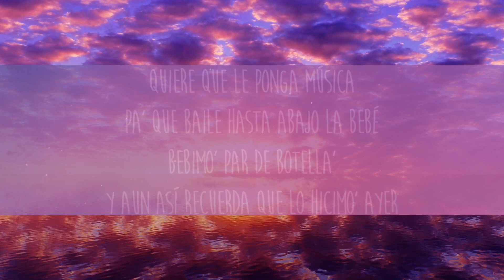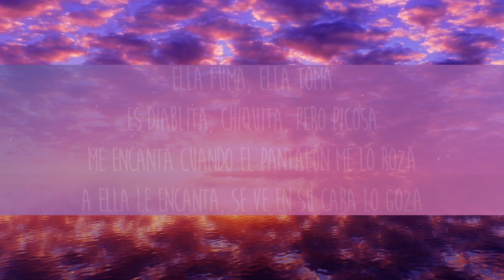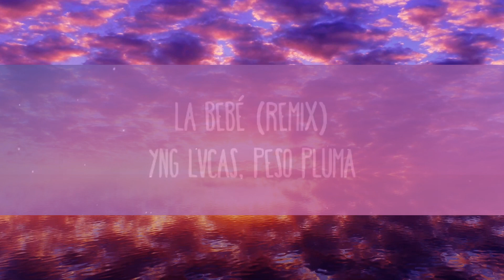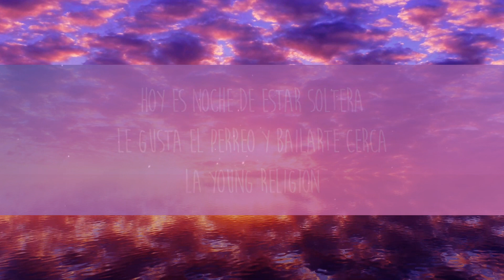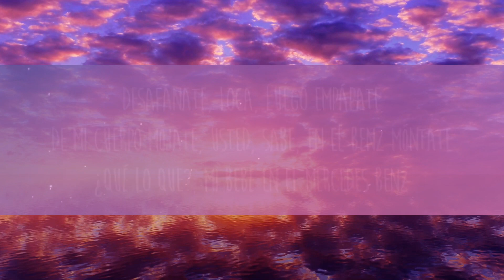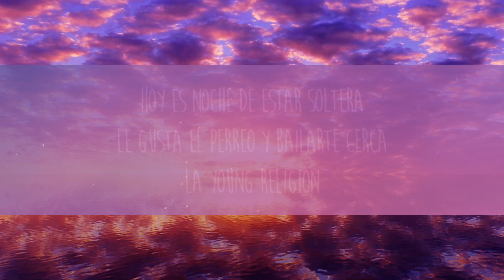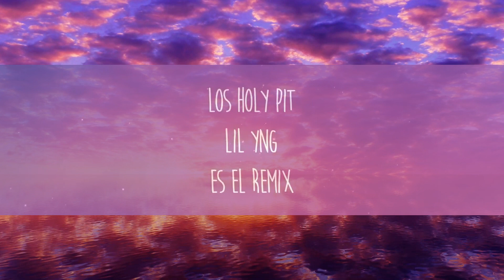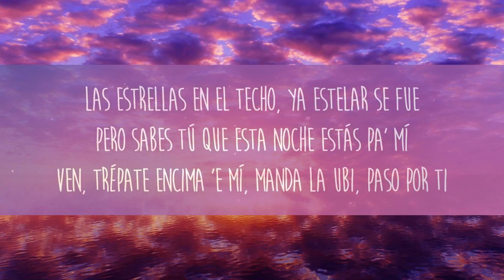Yng Lvcas & Peso Pluma - La Bebe Remix (Letra/Lyrics) [1 Hour Version]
Las estrellas